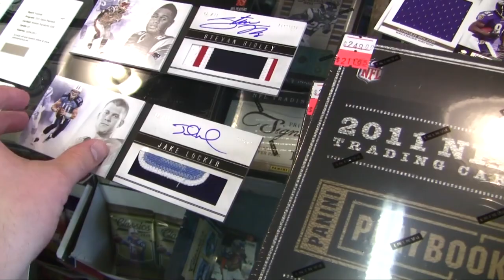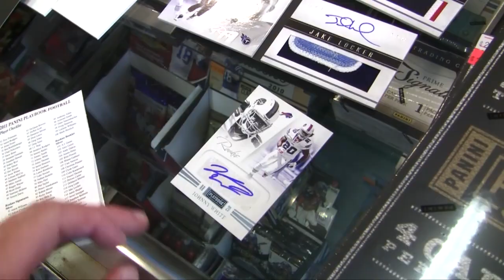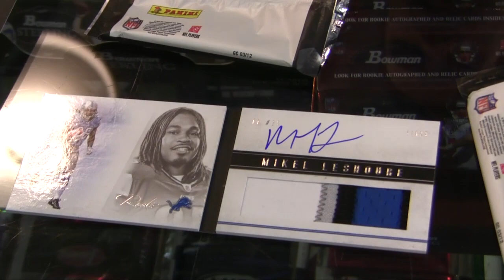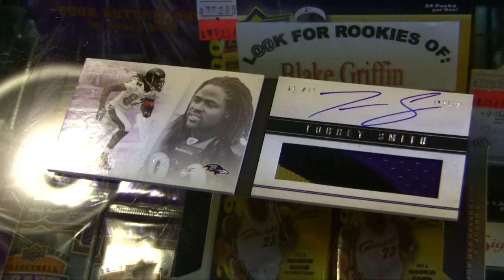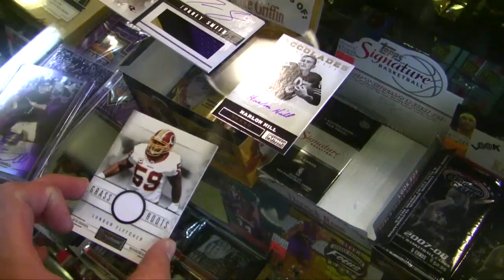2011 Panini Playbook Jake Break B-Roll #2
footage that won't make the end of the month Panini LCS video I'm making for whatever reason, PART 2